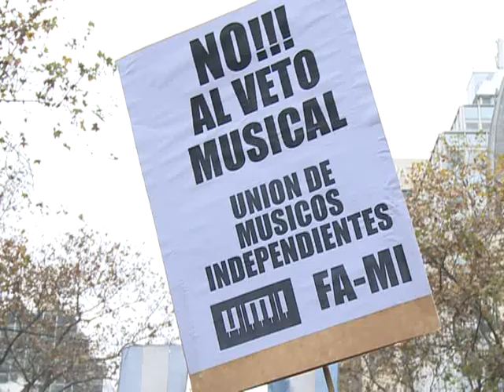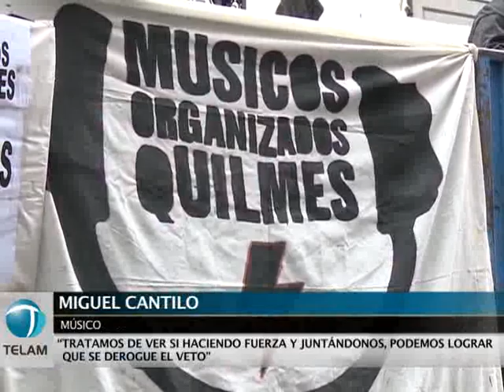Festival contra el veto de la ley de música en la ciudad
Miguel Cantilo, Kapanga,Los Carabajal, El Cabra (líder de Las Manos de Filippi) y Nico Favio, fueron algunas de las bandas y solistas que participaron del Gran Festival, que se realizó frente al Ministerio de Cultura porteño.
El encuentro musical estuvo impulsado por la Federación Argentina de Músicos Independientes (FA-MI), la Unión de Músicos Independientes (UMI), Músicos con Cristina (MCC), Músicos Organizados (MO) y el Sindicato Argentino de Músicos (SADEM).
"Sentimos que ya tenemos asegurado el tratamiento y la aprobación de la ley, vamos a ver si el jefe de gobierno se atreve a volver a vetarla" dijo Diego Boris, referente de la Unión de Músicos Independientes
"Este festival es parte de la campaña iniciada para manifestar nuestra disconformidad ante el veto a la Ley de Reconocimiento a la Actividad Musical (Nº 4021) por parte del Poder Ejecutivo de la Ciudad de Buenos Aires y el reclamo de puesta en vigencia inmediata de la mencionada Ley", explicaron los músicos en un comunicado.
Por su parte el reconocido músico Miguel Cantilo aseguró  "tratamos de ver si haciendo fuerza y juntándonos, podemos lograr que se derogue el veto"
La norma habilitaba la posibilidad de retribuir con una remuneración mensual a músicos que, en edad avanzada, no tuvieran ningún ingreso que les garantizara un mínimo de posibilidades de subsistencia.